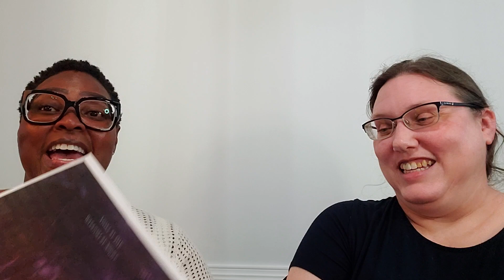Hollywood Pay Up!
Join me and a friend as we discuss our dream cast for a upcoming live action movie that was announced to be in the works.